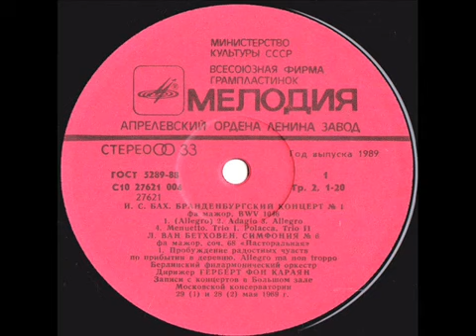Бранденбургский концерт 1 часть